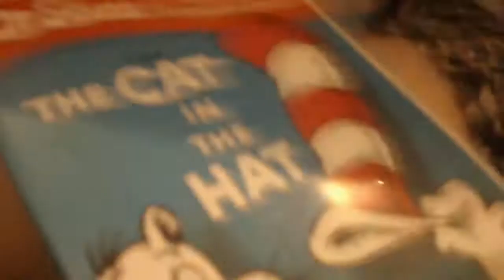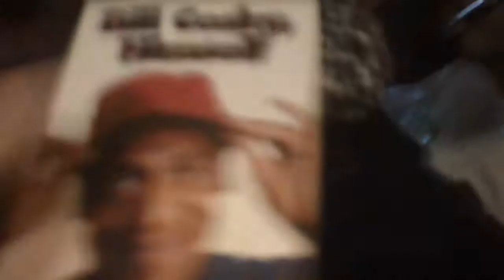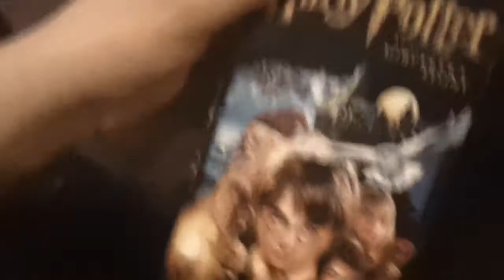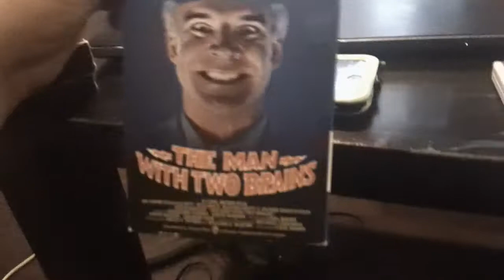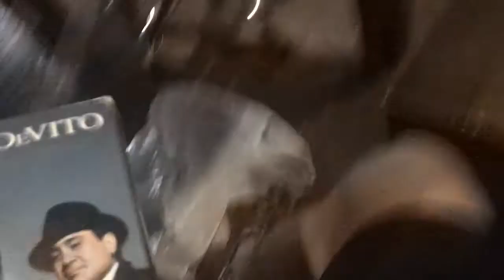VHS/DVD Update 12/29/2019 (Probroly The Last Update For 2019)